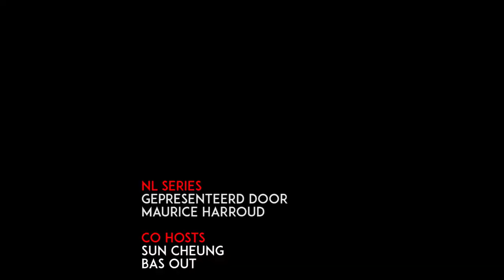Game of Thrones review seizoen 8 episode 5 The Bells Nederlands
De serie is bijna afgelopen. Nog een aflevering te gaan. Deze keer bespreken Maurice, Sun en Bas de controversiële  aflevering 5 'The Bells' van seizoen 8 van Game of Thrones. Daarnaast ook veel speculeren over het einde van de serie. wie zit er op de Iron Throne als winnaar.